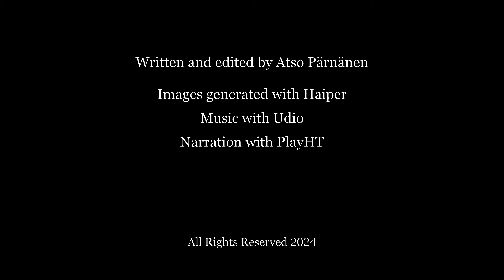Roman Epic The Boat maker's Journey 1950s super panavision70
The story of the boat maker's journey to get the money he is owed from a rich man in Rome.

Text to video by Haiper.
Music with Udio

Written and edited by Atso Pärnänen